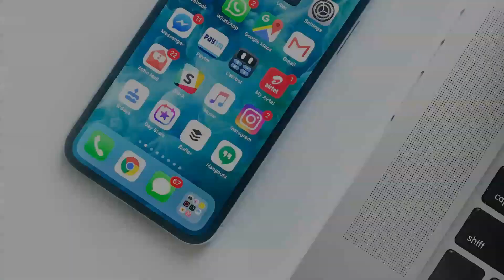The Water Witching Inspector: A Claim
One home inspector received a claim as a result of water witching. Find out how this claim resolved in our article